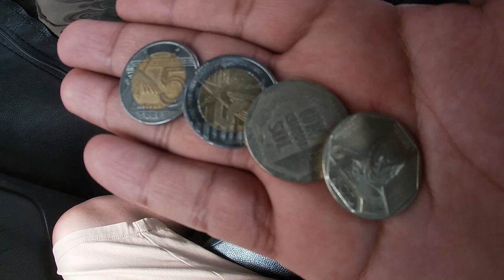GAMARRA: el Mercado de Ropa más Grande de Sudamérica | El Peruvian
Gamarra, el Emporio Comercial Textil más grande de Sudamérica, y se encuentra en el distrito de La Victoria, en Lima, Perú, inaugurada desde 1889, es el mercado que más dinero mueve a nivel nacional, generando más de 80 mil puestos de trabajo.